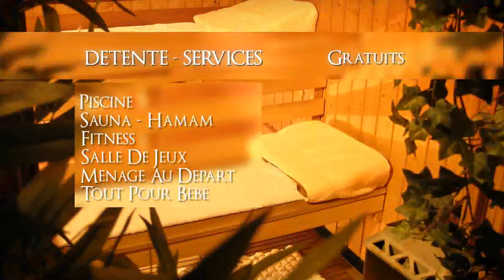ETE champagny chalet teaser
Présentation Chalet Hôtel Résidence Club Alpina - Saison d'été